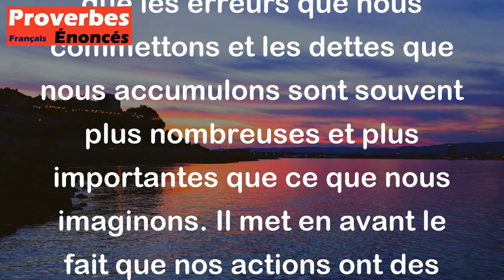Proverbe Français - De péchés et de dettes, il y en a toujours plus qu'on ne pense.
Ce proverbe français signifie que les erreurs que nous commettons et les dettes que nous accumulons sont souvent plus nombreuses et plus importantes que ce que nous imaginons. Il met en avant le fait que nos actions ont des conséquences et que celles-ci peuvent être plus lourdes que prévu. Il nous rappelle l'importance de réfléchir à nos actes et de prendre nos responsabilités pour éviter de nous retrouver submergés par nos erreurs et nos obligations financières.